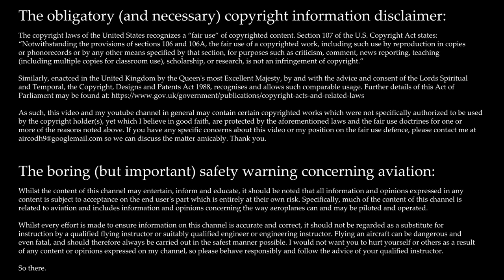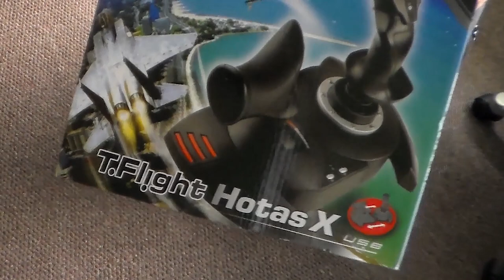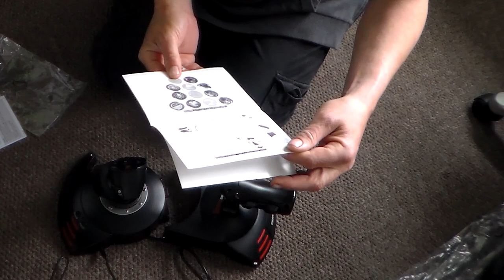Chocks Hangar Episode 4 Thustmaster T Flight Hotas Review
Review of the Thrustmaster T.Flight Hotas X joystick and throttle